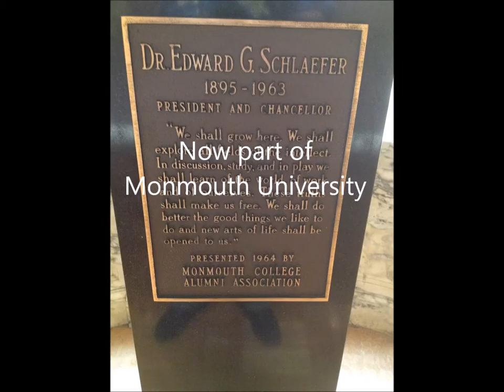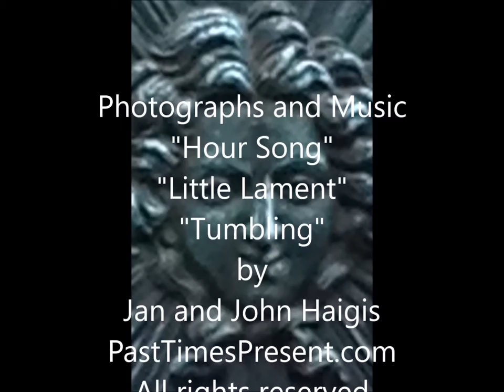Wilson Hall, Monmouth University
We recently has an opportunity to tour Wilson Hall on the Monmouth University campus with Monmouth alumnus Richard Plunkett (the Wizard at the Wizard of Odds on Long Beach Island). Designed in the Beaux Arts style by the firm of Horace Trumbauer with the assistance of Julian Abele, the house is breathtaking.